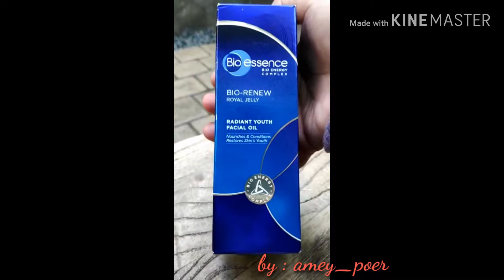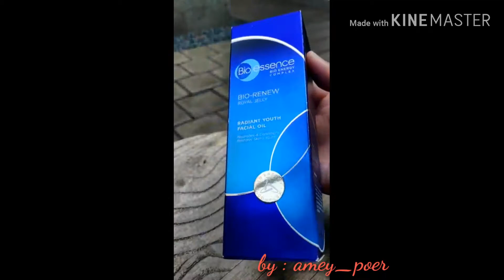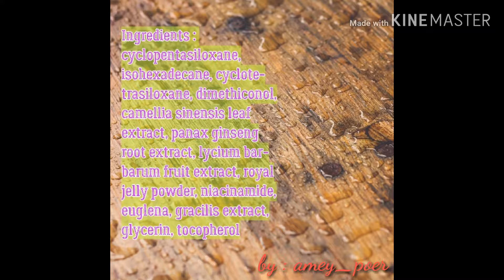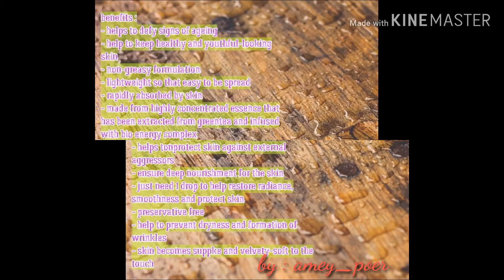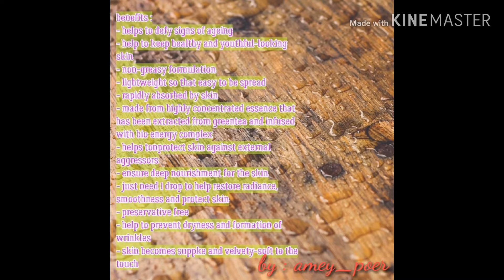Rahasia awet muda... Facial oil mencegah penuaan dini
Hi everyone...
I m here to help you to know more details about a product that you may need.
Check our video before you decide to purchase a product.

In this video i m introducing you a product "Bio-essence royal jelly series"
PAO : 12 months

For product details and claims please watch this video till the end.

Be noticed that there is no any skincare product which will effect your skin an instant result. It always takes time and needs your consistency. Just Enjoy the process!

So, what do u think about this product?
Are you gonna purchase one?
What product do you wish me to upload next??

"Happy skin, Happy face"